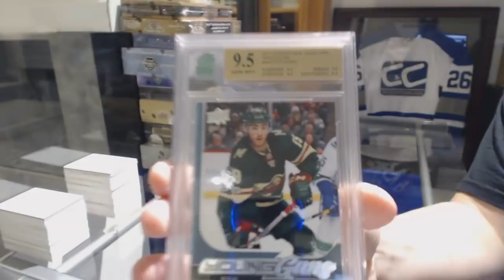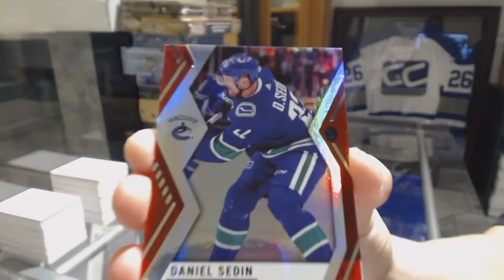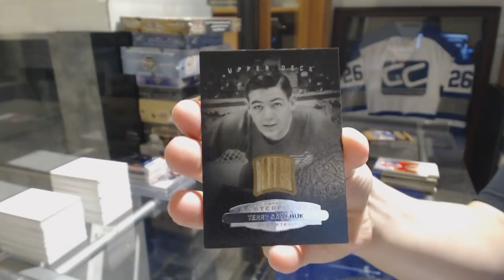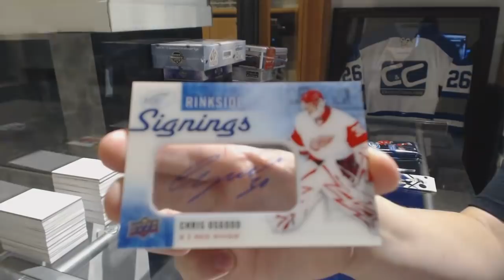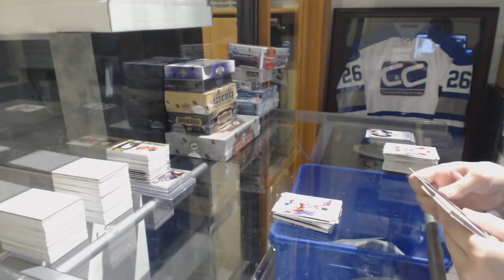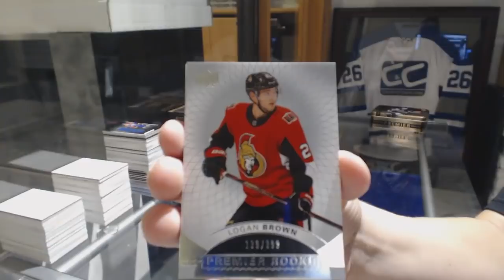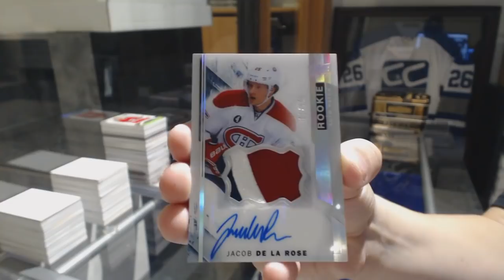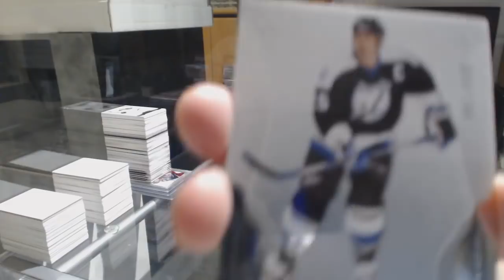Loaded Team Select Hockey Box Mix Break - C&C GB #8873